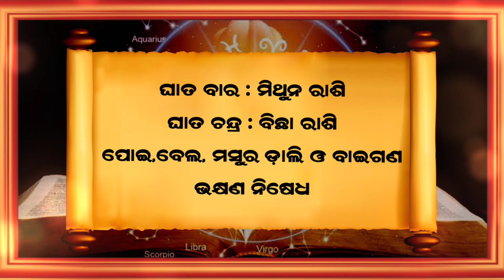Ajira Rasifala | 21 November 2022 (ସୋମବାର) Today Odia Horoscope | Ajira Rasifala Prediction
Ajira rasifala 21 November 2022
21 November 2022 today odia horoscope

Aji ame 21 November 2022 ra 12 ti rasira rasifala bisayare janiba.

November 2022 today odia horoscope
ajira rasifala
ajira rashifal
bhagya bhabisya today episode
rashifal
aaj ka rashifal
ajir rashifal
rasifala today
rasiphala
bhagya bhavishya
19 tarikh ka rashifal
rasi phala
aji ra rasifala
odia rashifal
rasifala
ajay rashifal
ajira rasifala odia
bhagya bhabisya
rashifal odia
aji rashifal
prarthana channel
aajirarasifala
oriya rashifal
rasi fala
odia
prarthana tv bhagya bhavishya today episode
odia rasifala
rashi phala
today rashifal
ajira rasiphala
odia gita
prarthana rashifal
21 November 2022 rashifal
aaj rashifal
aajira rashiphala
ajira odia rashifal
sindurara adhikara 21 November 2022
sindurara adhikara today episode
sindurer adhikar November 2022
today rasifala odia
19-November
prarthana live
rasifala odia
November-21
sindurer adhikar 21 November 2022
ajira.rasifala
prarthana tv
rasi folo today
zero rashifal
agira rasiphala
kali rashifal
odia aaj ka rashifal
prarthana
rashifal video
21 November 2022 ka rashifal
jayanti rashifal
odia bhajan
odia re
rashifal ajira
rasifal
rasifala ajira
ajera rasefala
ajira rasifal
ajira rasifala jayanti mohapatra today
ajirarasifala
bhagya bhabisya today episode 21 November 2022
jayanti mohapatra
rashi fala
rashifal kanya rashi
rashifal rashifal
rasiphala odia
today rasifala
today rasifala jayanti mohapatra
2022 odia calendar
21 tarikh ka rashifal
21 tarikh saniwara
21 October kundali bhagya
aditya rashifal
ajira rashiphala
ajira rasi
akira rashifal
astrology odia
bhagabata janma 2022
bhagya bhabisya 21 November 2022
bhagya rashi
bhagyaphala today
hathi rashifal
hazrat rashifal
ka rashifal
kanya rashi
kanya rashifal
mo dehe bolide to deha kala
odia astrology
odia rashi
odia rasi
oriya
otv bhagyarekha
otv rasifala today
pramod patra